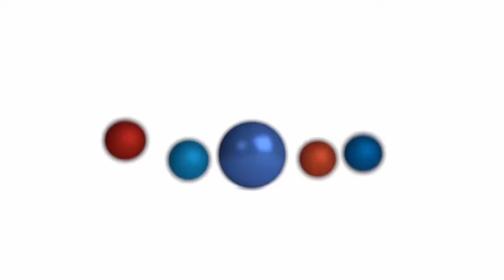HABLEMOS DE POLÍTICAS PÚBLICAS CON EDUARDO PÉREZ ROCHA Y GUIDO DEL CARPIO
Tema: Seguridad interna, ciudadana e impacto en la economía del país
Guido Del Carpio Rodríguez, especialista en seguridad ciudadana en Arequipa.
Eduardo Pérez Rocha, exdirector de la PNP.